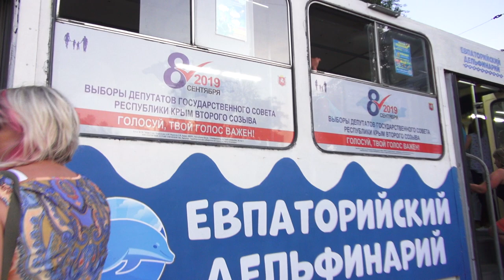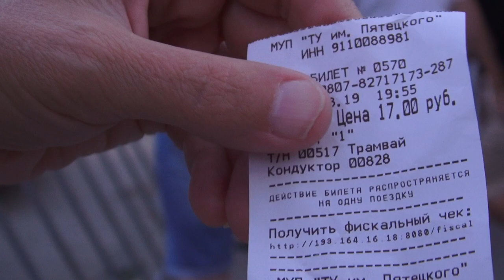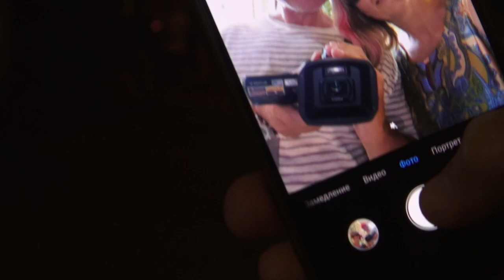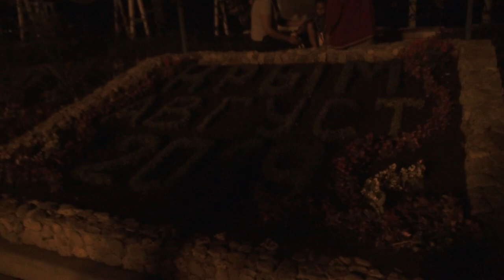Крым 2019-4. Прогулка по Евпатории